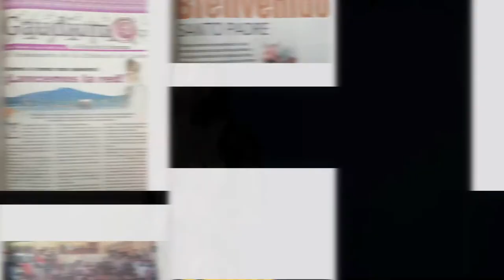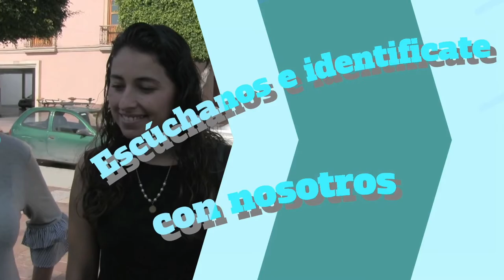Vida, sacramentos y sociedad | El testimonio cristiano desde la Confirmación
En este programa el padre Carlos Muñoz nos hablará del sacramento de la Confirmación, con el tema "El testimonio cristiano desde la Confirmación". Entérate aquí en tu programa "Vida, sacramentos y sociedad". Recuerda escucharnos por radiocristorey.org